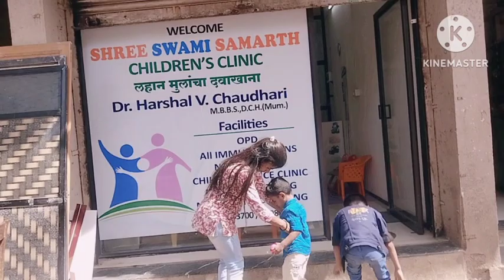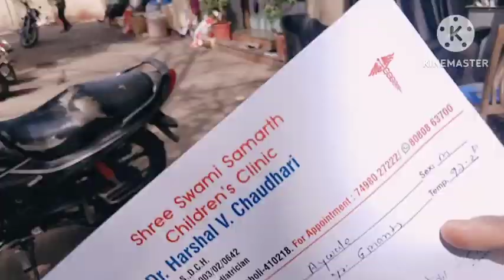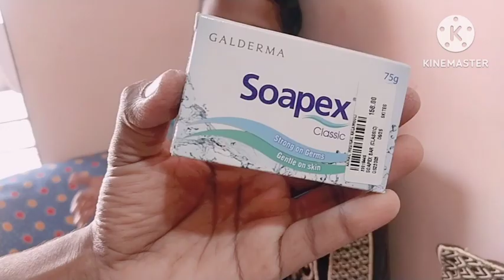Vlog | समर ला डॉक्टर कडे घेऊन गेलो | आज देवपूजा केली लेट | आणि माघी गणपतीला जाण्याची गडबड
माघी गणेश जयंती 2024

hit likes.

God bless you all lots off

.तुम्हाला जर हा vlog आवडला असेल तर चॅनल ला लाईक आणि सबस्क्राईब करण्यासाठी खाली दिलेल्या लिंक वर क्लिक करा. 🙏